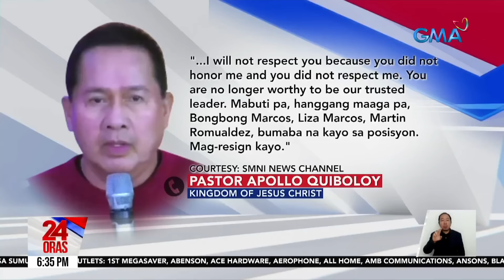Quiboloy, UMAMING NAGTATAGO na dahil sa banta umano sa buhay | 24 Oras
May banta na raw sa kanyang buhay kaya nagtatago ang founder ng Kingdom of Jesus Christ na si Pastor Apollo Quiboloy.

Sa gitna yan ng imbestigasyon sa kanya ukol sa mga alegasyong sexual abuse ng ilan sa mga dating miyembro ng kanyang grupo.

Sabi pa nI Quiboloy, tinitiktikan siya sa sabwatan daw ng Pilipinas at Amerika para siya'y kidnapin at patayin.

Pero sabi ng ilang senador, kung hindi pa haharap si quiboloy sa susunod na pagdinig sa Marso... ipapa-aresto na siya!

24 Oras is GMA Network’s flagship newscast, anchored by Mel Tiangco, Vicky Morales and Emil Sumangil. It airs on GMA-7 Mondays to Fridays at 6:30 PM (PHL Time) and on weekends at 5:30 PM.